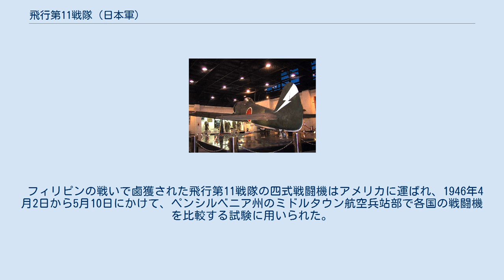飛行第11戦隊 (日本軍)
飛行第11戦隊（ひこうだいじゅういちせんたい、飛行第十一戰隊）は、大日本帝国陸軍の飛行戦隊の1つ。
通称号は燕第八三一一部隊、軍隊符号は11F。
 垂直尾翼に稲妻を模したマークを描いていたため「稲妻部隊」の通称もあった。
 垂直尾翼に稲妻を描いた飛行第11戦隊の四式戦闘機 前身は1932年6月に飛行第1、第3、第4連隊から各1個中隊を抽出し編成された飛行第11大隊である。
関東軍飛行隊隷下としてハルビン、奉天に駐留。
7月6日には、独立飛行第10中隊（花沢友男大尉）を編入し第4中隊とした。
1933年、熱河作戦にて2個中隊が綏中に派遣され、地上戦直協に従事。
1935年12月、関東軍飛行集団成立と同時に飛行第11連隊に改編。
ただし、4個中隊であることは変わらなかった。
のち、第12飛行団（長：東栄治少将）隷下となる。
 1937年6月、乾岔子島事件にて連隊主力が北安飛行場に前進するも、出動直前で中止命令が発せられ、間もなく停戦となる。
9月末、第16戦隊に代わって偵察1個中隊と第2中隊からなる臨時飛行隊（長：田坂国三少佐）が北支に派遣されるも空戦の機会なく、地上直協に終始。
同年12月20日、ハルビンに帰還。
 1939年（昭和14年）5月23日、第12飛行団への出動命令が下され、連隊本部および第1、第3中隊（約20機）が出動。
29日には第4中隊もハイラルに派遣された。
6月19日夜に第2飛行集団に再度派遣命令が下ると、23日、飛行団司令部と11戦隊第2、第4中隊が採塩所飛行場に前進、同日より戦闘に入る。
 1939年（昭和13年）8月31日、ハルビンにて戦隊と改称。
翌日9月1日、第4中隊が指揮下を離れ、飛行第1戦隊第3中隊に改編される。
 1942年4月8日、第1中隊などから部隊員の一部が抽出され教導飛行第204戦隊が編成される。
 フィリピンの戦いで鹵獲された飛行第11戦隊の四式戦闘機はアメリカに運ばれ、1946年4月2日から5月10日にかけて、ペンシルベニア州のミドルタウン航空兵站部で各国の戦闘機を比較する試験に用いられた。